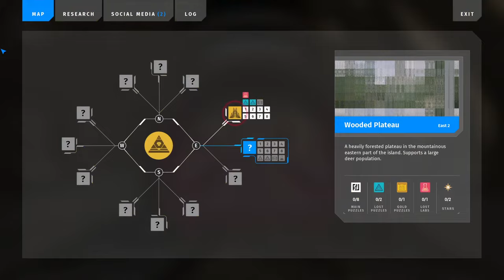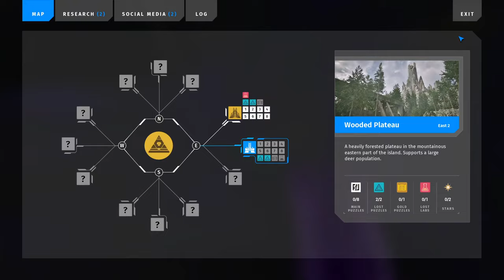The Talos Principle 2 - Episode 3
0:00 Traveling to Tower
1:17 Tower
6:58 Conversation 📞 Group Call
9:10 Returning to Transport System
11:20 Cutscene 🚄 Transport System
11:50 Exploring
12:45 Browsing 🤚 Terminal
16:10 Listening 🔊 Audio Log
17:23 Exploring
18:02 Finding 🔥 Flame
18:42 Puzzle 🔼 Keeping Connections
25:37 Exploring
26:55 Finding 🚗 Ancient Human Artifact
27:25 Exploring
29:23 Puzzle 🔼 Loop
36:07 Smuggling a box out
39:38 Listening 🔊 Audio Log
41:07 Finding 🔥 Flame
41:47 MISTAKES BEING MADE
46:12 Well girls, this it is.